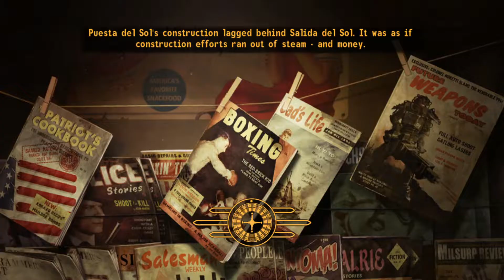"Fallout: New Vegas" Commentary Part 89